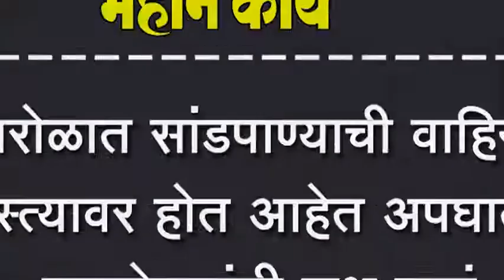शिरोळात सांडपाण्याची वाहिनी रस्त्यावर होत आहेत अपघात ग्रामसेवकांनी लक्ष द्यावं